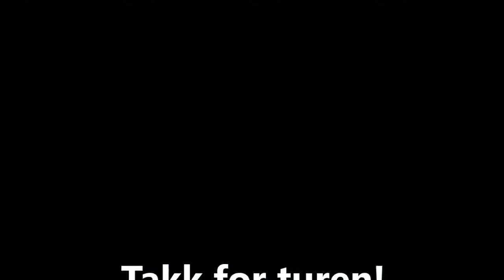Kjeller Hafjell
Sykkeltur med BOC fra Kjeller til Hafjell og tilbake. Mai 2017.